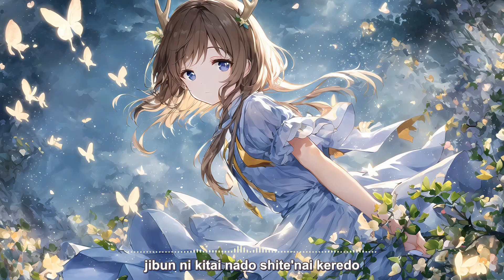【Lyrics】Hello / How are you (ハロ/ハワユ) Cover by 鹿乃 / Kano【Guitar acoustic ver.】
-Original Song by Nanou
-Thumbnail Art source